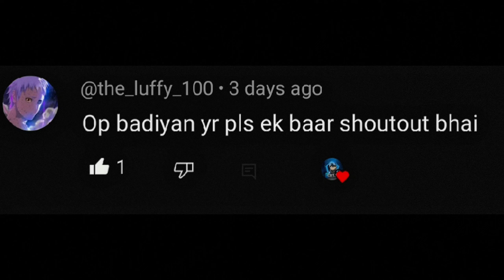Cheques ft. @JONATHANGAMINGYT|| Jonathan Gaming Cheques Edit || Attitude Edit 🔥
MUSIC
Cheques Slowed
inspire by:- Me
Edit On
Jonathan Gaming 😈
Editing Software
Capcut & Alight Motion🗿

Edited By:-Me
Song Name: